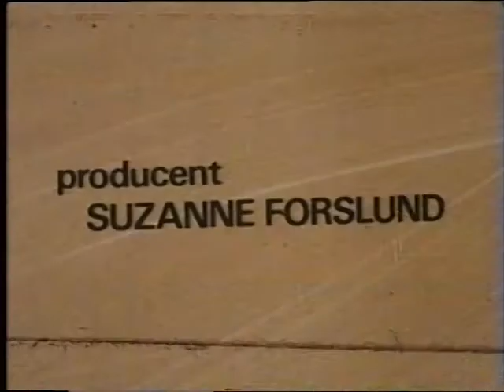OM-Årstiderna - Sommaren, av Lars Lassekaja Jacobson och Gunilla Lundgren 1977.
Under sommaren får Malkolm samla fjärilslarver, mata dem med brännässlor och följa deras förvandling till flygande fjärilar. Malkolm plockar blommor på midsommarafton och blir rädd för åskan. Sjön värms upp men Malkolm vill inte bada. Han sitter hellre på bryggan och ser på svanfamiljen med ungar och på flicksländorna som parar sig. I slutet av sommaren bygger Malkolm och hans pappa en luftkoja högt upp mellan fyra träd nere vid sjön. Där har de fin utsikt. Näckrosorna blommar och stararna samlar sig redan för att resa till varmare länder.
Produktion UR Susanne Forslund. Berättarröst Solvej Tärnström.
Av Lars Jacobson och Gunilla Lundgren
Med Malcolm Jacobson